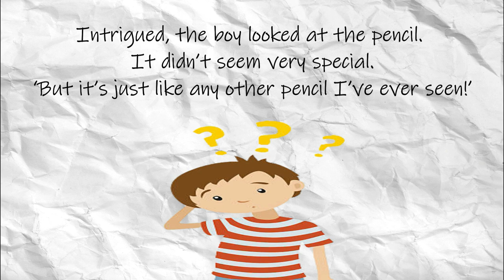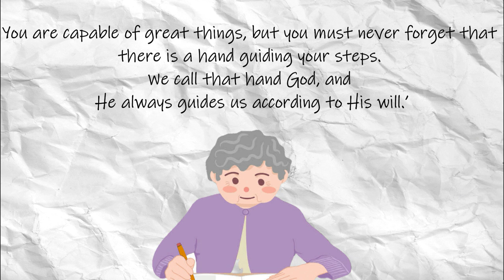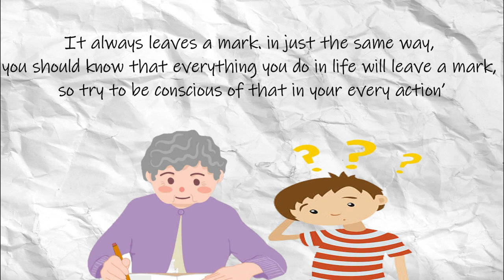THE STORY OF THE PENCIL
Output in 21st Century Literature
CIRDE M. MOSQUITO
Bayugan National Comprehensive High School